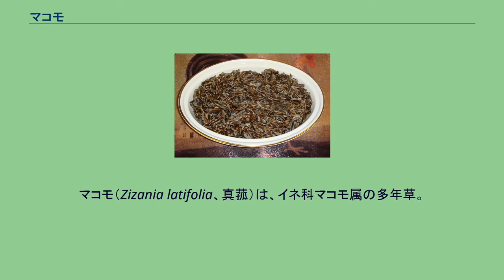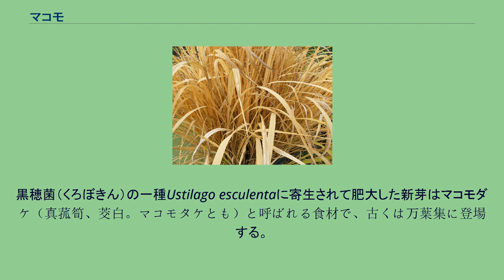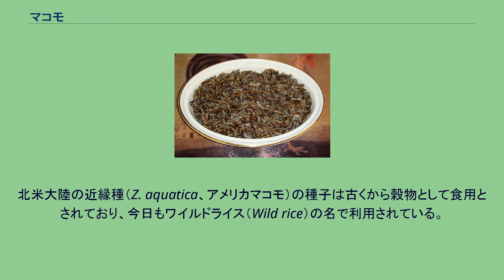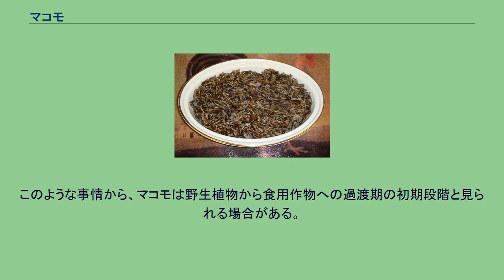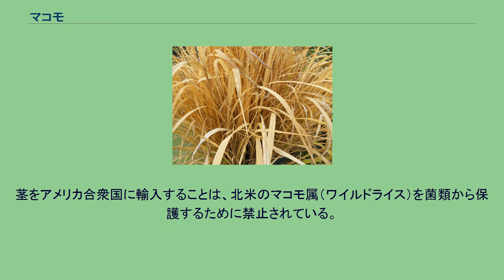マコモ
マコモ（Zizania latifolia、真菰）は、イネ科マコモ属の多年草。
別名ハナガツミ。
冬のマコモ 東アジアや東南アジアに分布しており、日本では全国に見られる。
水辺に群生し、沼や河川、湖などに生育。
成長すると大型になり、人の背くらいになる。
花期は夏から秋で、雌花は黄緑色、雄花は紫色。
葉脈は平行。
マコモダケ。
緑色の葉鞘を何枚か剥ぎとっていくと、中から真っ白な可食部分が現れる。
調理済みのワイルドライス 種子（ワイルドライス）、肥大した新芽（マコモダケ）が食用とされる（後述）。
また、マコモダケが黒く変じたものからは黒い顔料（マコモズミ）が得られ、お歯黒、眉墨、漆器の顔料などに用いられた。
出雲大社では毎年6月に「マコモの神事」が行われる。
「出雲の森」から、御手洗井までの道中に清い砂を敷き、その上にマコモが置かれ、宮司はその上を歩いて参進する。
宮司が踏んだマコモは御神威が宿るとされ、参拝者は持ち帰って神棚に飾ったり、浴槽に入れたりする。
また、出雲大社の神幸祭でもマコモを用いる。
マコモを藁苞（わらづと）のように加工した苞（しぼ）という物を神職が手にして神幸を斎行する。
健康法でマコモを用いるものが以前からあったが、疑似科学の範疇に入るものも散見される。
黒穂菌（くろぼきん）の一種Ustilago esculentaに寄生されて肥大した新芽はマコモダケ（真菰筍、茭白。マコモタケとも）と呼ばれる食材で、古くは万葉集に登場する。
中国、台湾、ベトナム、タイ、ラオス、カンボジアなどのアジア各国でも食用や薬用とされる。
台湾では「茭白」が標準的な呼び方であるが、中部の南投県埔里鎮周辺が特産地として名高く、色白の女性の足に見立てた「美人腿メイレントゥイ」の愛称で出荷されている。
　香港を含む広東語使用地域では「茭筍カーウソン」と呼び、炒め物やスープの具などに用いることが多い。
たけのこを優しくしたような適度の食感と、ほのかな甘味、ヤングコーンのような香りがある。
くせがなく、さっと茹でたり、グリル焼き、炒めものにも向いているほか、新鮮なものは生食してもおいしい。
沖縄県では「まくむ」、鹿児島県奄美大島では「台湾だーな（竹）」と呼んで、炒め物のイリチー、奄美料理の「いっき」、油ぞうめんなどに使用する。
中国では他にスープの具にもされ、台湾では麺類の具のひとつにも加えられることがある。
細かく刻んで餃子、ハンバーグ、チャーハンなどに用いることもできる。
収穫は秋で、新芽の根元がじゅうぶんに肥大したらすぐに収穫する。
収穫が遅れると、組織内に真っ黒な胞子が斑点状に混じるようになり、食感・食味も落ちて、商品価値は失われる。
マコモズミはこの黒い胞子体を利用したもの。
三重県三重郡菰野町・石川県河北郡津幡町などでは町の特産品としてマコモの栽培に力を入れている。
北米大陸の近縁種（Z. aquatica、アメリカマコモ）の種子は古くから穀物として食用とされており、今日もワイルドライス（Wild rice）の名で利用されている。
ワイルドライスの生育圏はオジブワ族やメノミニー族など、五大湖地方のアメリカ・インディアンの部族それぞれによって縄張りがあり、彼らの保留地（Reservation）で栽培されるワイルドライスは近年、スローフード運動の一環としても注目され、商品化もされている。
このような事情から、マコモは野生植物から食用作物への過渡期の初期段階と見られる場合がある。
しかし、種子の発芽力が乾燥により弱まるため、イネに割合近い植物でありながら、種子から栽培できる変異種の選別が行われなかったと考えられている。
従って、日本でマコモの栽培を行う場合は、種子からではなく親株から株を分けるという方法を採る。
なお、近年では米国（カリフォルニア州、ミネソタ州など）、カナダ、ハンガリー、オーストラリアなどでワイルドライスの商業栽培がすすめられている。
ワイルドライスは1977年にミネソタ州の州の穀物(state grain)に指定されている。
マコモは誤ってニュージーランドで繁殖し、侵略的外来種に指定されている。
ハワイに導入されている。
茎をアメリカ合衆国に輸入することは、北米のマコモ属（ワイルドライス）を菌類から保護するために禁止されている。